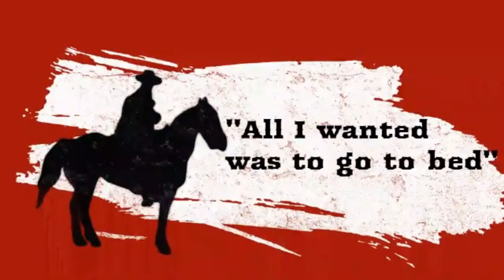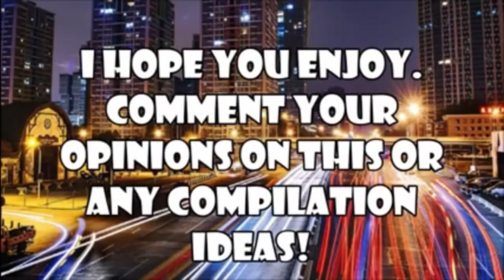Shanny for Christ Gets Arrested Part 1